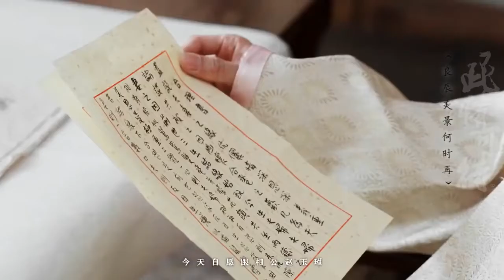Bách Hợp GL Tướng Quân Ở Trên Ta Ở Dưới Diệp Chiêu X Liễu Tích Âm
Bách Hợp   GL Tướng Quân Ở Trên Ta Ở Dưới   Diệp Chiêu X Liễu Tích Â